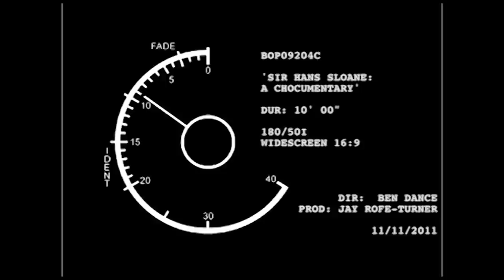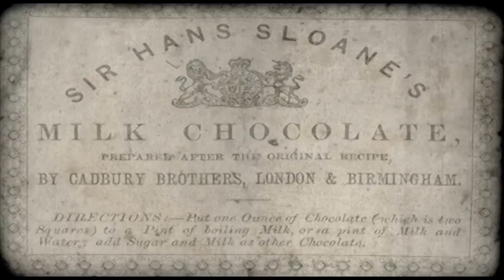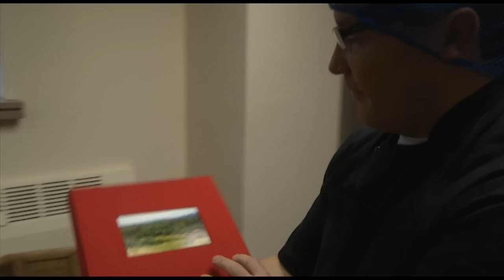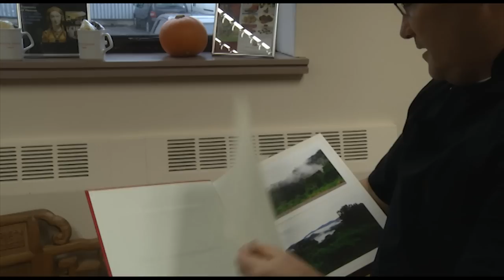Sir Hans Sloane: A Chocumentary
A short documentary, following Sir Hans Sloane Chocolate. Based in London, UK, they produce bars, pralines and truffles for the high-end chocolate market.